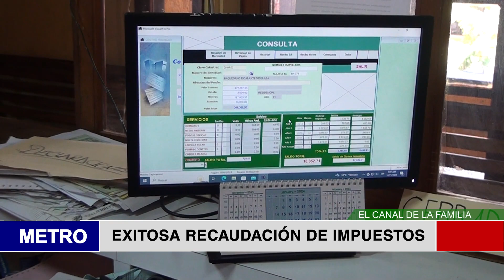EXITOSA RECAUDACIÓN DE IMPUESTOS